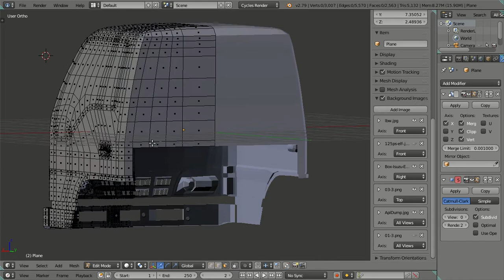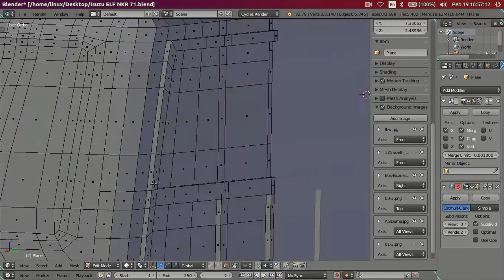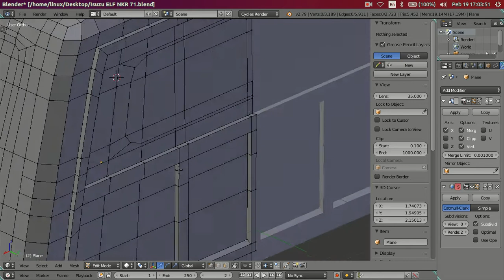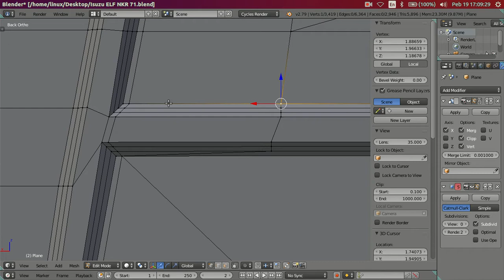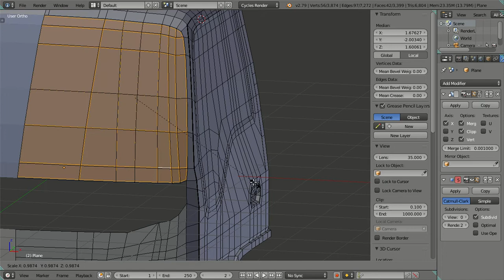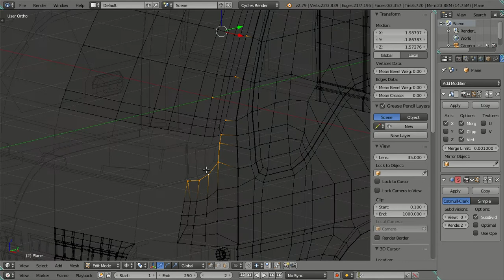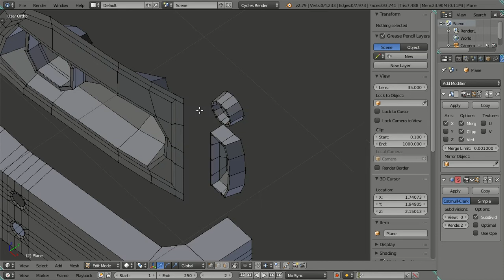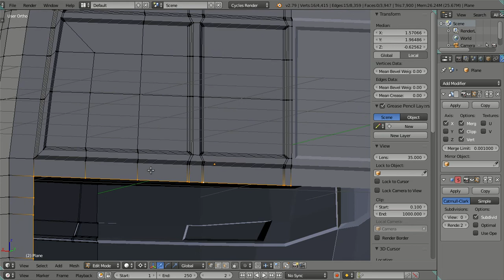3D Modeling ISUZU ELF NKR 71 Truck in Blender 2.79 Cycles Render - Part 06